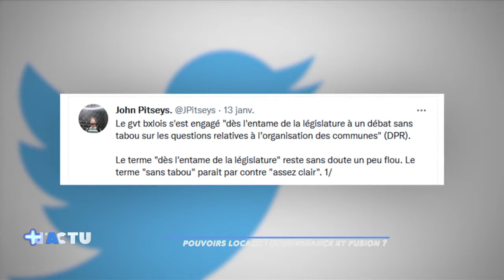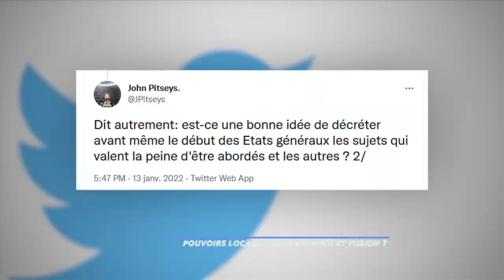L’interview – Bernard Clerfayt (DéFI) - 18/01/2022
Le ministre bruxellois de l'Emploi, de la Formation professionnelle et du Bien-être animal Bernard Clerfayt (DéFI) a répondu aux questions de Fabrice Grosfilley dans + d'Actu, ce mardi 18 janvier 2022.

Pour capter BX1 en télévision, à Bruxelles et en Wallonie :
Proximus : Canal 10
Telenet : Canal 10
VOO et Orange  : Canal 61